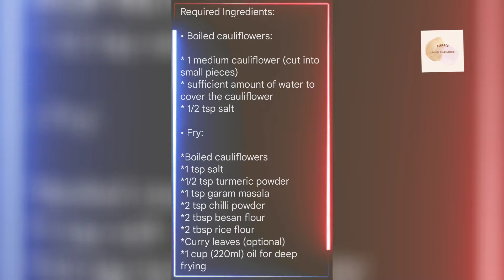CAULIFLOWER FRY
Hi all..

Check out this cauliflower recipe to eat during snack time or even as sides..

Required Ingredients:

• Boiled cauliflowers:

* 1 medium cauliflower (cut into small pieces)
* sufficient amount of water to cover the cauliflower
* 1/2 tsp salt

I had boiled the cauliflowers to remove any bacteria or dirt in them.. You know...there may be some bluish greenish worms found inside the cauliflowers..
To play safe...Im boiling them..and also boiled cauliflowers are sifter while munching...

• Fry:

*Boiled cauliflowers
*1 tsp salt
*1/2 tsp turmeric powder
*1 tsp garam masala
*2 tsp chilli powder
*2 tbsp besan flour
*2 tbsp rice flour
*Curry leaves (optional)
*1 cup (220ml) oil for deep frying

Good day💕